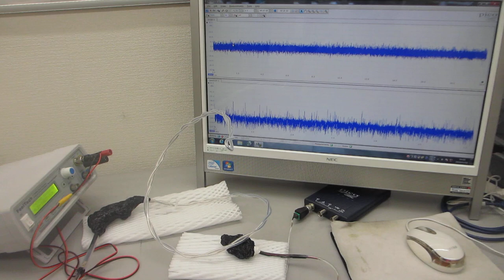超音波の音圧測定実験（超音波システム研究所）